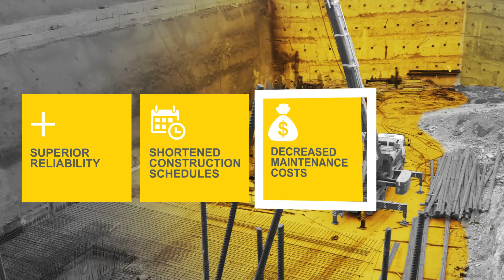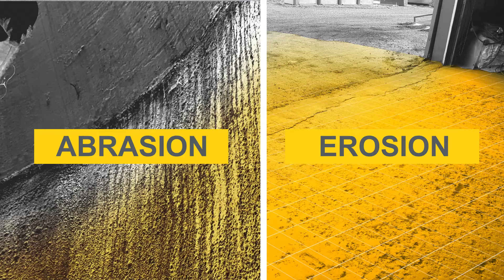Krystol Internal Membrane™ (KIM®)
Create permanently waterproof concrete with Krystol Internal Membrane (KIM) admixture. KIM lowers the permeability of concrete, and is used in place of surface applied waterproofing membranes. By stopping the transmission of water through concrete, KIM adds durability and longevity to concrete by protecting it against chemical attack and corrosion of reinforcing steel.